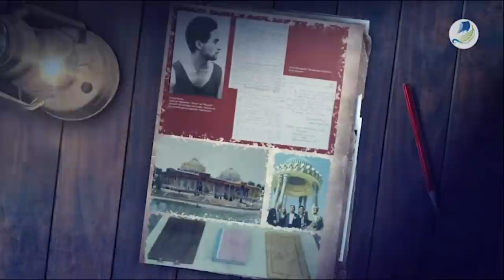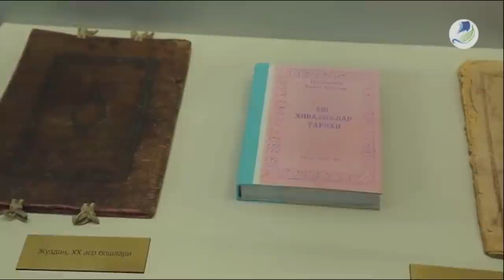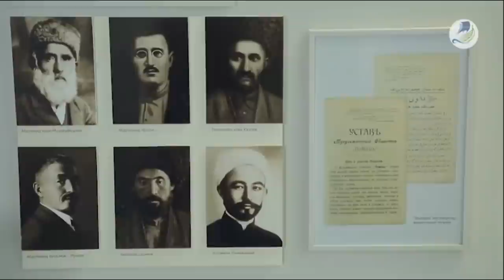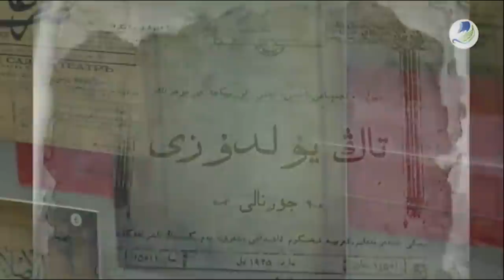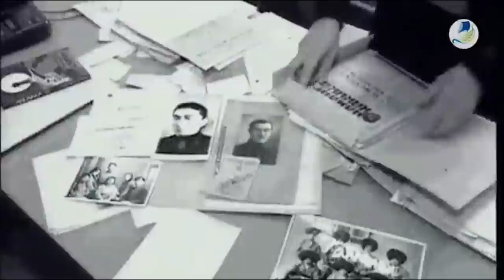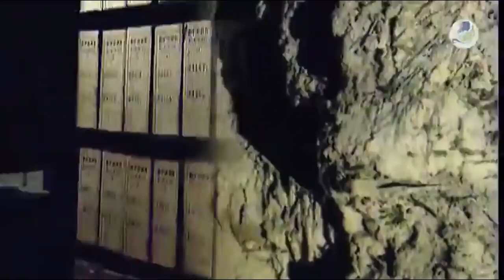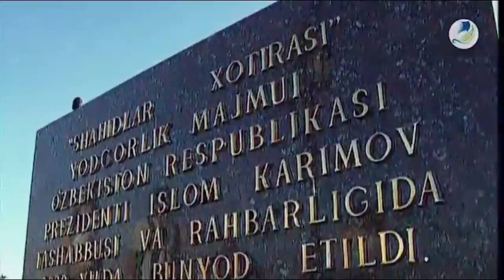И.КАРИМОВ, ПРЕЗИДЕНТЛАРНИ Яширин Учрашуви?! УЗБЕК Халки Билмаган Яна Бир Сир Фош Булди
4 йилдан бери мижозлар хизматида булган софсавдо

2. 1 ОЙДА 8-10КГ СЕМИРТИШ

3. КОРИНЛАРНИ ЙУ́КОТИБ ПРЕСС ЧИКАРИШИНГИЗ

4. ОК ДОГ ва ПСАРИАЗНИ ЙУ́КОТИШИНГИЗ

5. Бой устириш ва Эркаклик кувватини 5 баробар оширишингиз

Sofsavdo.ru
Москва, Санкт-Петербург ва Тошкентда 1 соатда доставка килиб берилади Assalomu Alaykum Kanalimiz Obunachilari 7-KUN
 Kanalini Kuzatishda Davom Eting Agar Birinchi Marotoba Kirayotgan Bo'lsez Obuna Bo'lishni Va Like Bosishni Unutmang Biz Siz Uchun  Ishlaymiz Va Mehnat Qilamiz E'tiboringiz Va Qo'llab Quvvatlaganingiz Uchun Rahmat Obuna Bo'lish Va Like Tugmasini  Bosishni Unutmang ! Zotan Shu Bilan Mehnatimizga Baho Bergan Bo'lasiz!!!